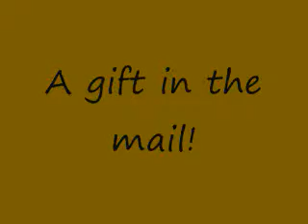A gift in the mail!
A great dude hooked my UP with a sweet game. YESSSSS!